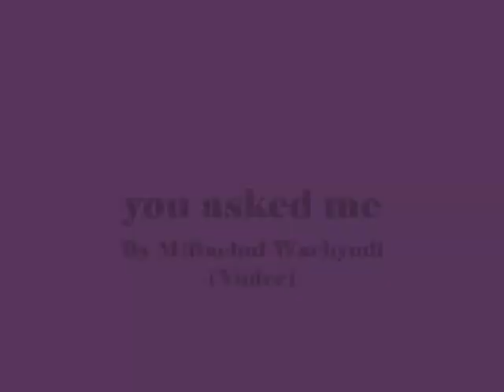you asked me ,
do.
do so
Money is an excellent servant, but the host
very bad.